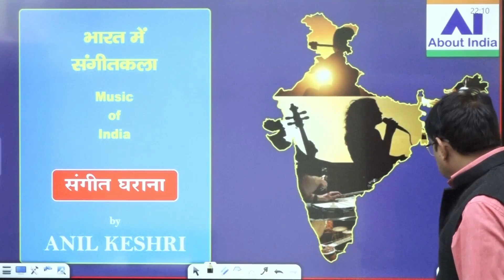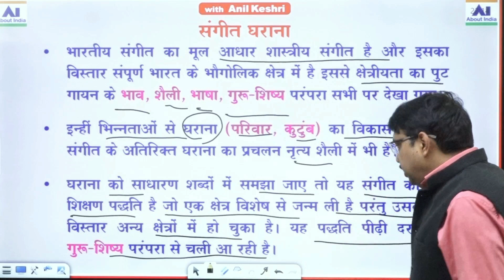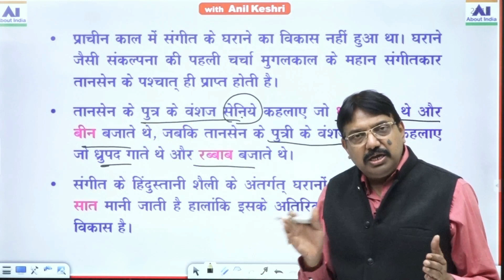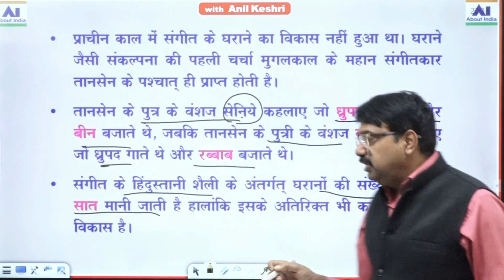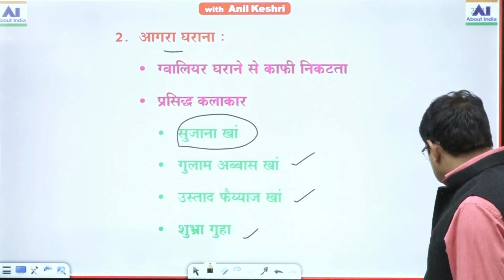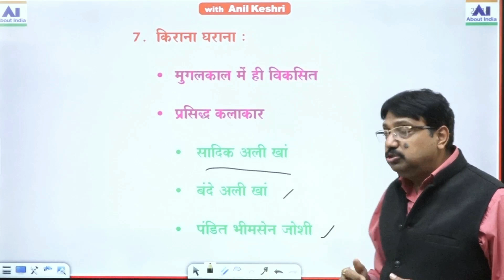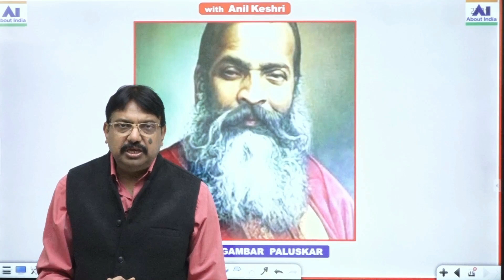संगीत घराना | Sangeet Gharana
घराना को साधारण शब्दों में समझा जाए तो यह संगीत की एक शिक्षण पद्धति है जो एक क्षेत्र विशेष से जन्म ली है परंतु उसका भी विस्तार अन्य क्षेत्रें में हो चुका है। यह पद्धति पीढ़ी दर पीढ़ी गुरू-शिष्य परंपरा से चली आ रही है।

धन्यवाद।
जय हिन्द
अनिल केशरी

Regards.
Jai Hind
Anil Keshri